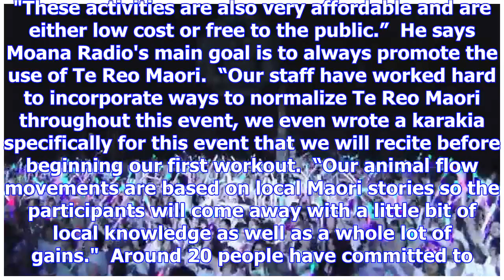Welcoming summer with fitness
A Tauranga radio station is welcoming in the summer season with a 12 hour fitness event. To celebrat...